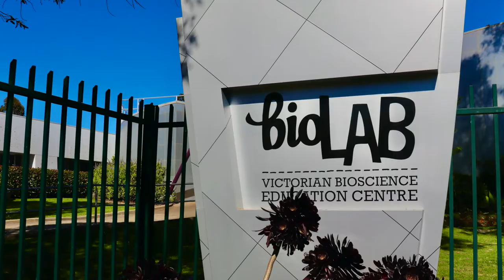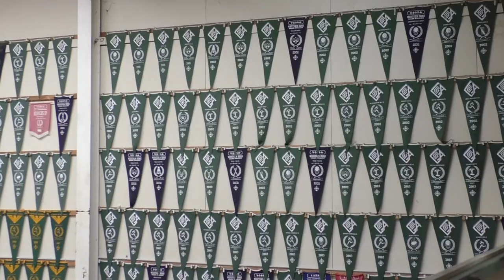Belmont High School